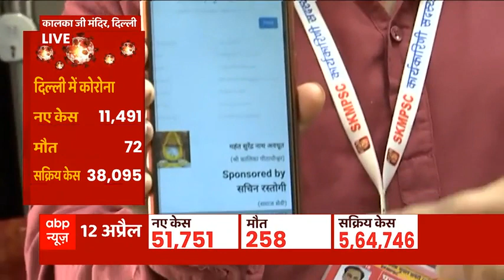Maharashtra में lockdown की आशंका के बीच लगातार बढ़ रही है स्टेशन पर भीड़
देशभर में कोरोना के बढ़ते मामलों के चलते हाहाकार मचा हुआ है. कोरोना की इस दूसरी लहर में सबसे खराब स्थिति महाराष्ट्र की है. महाराष्ट्र में पिछले कई दिनों से नए केस की संख्या 50 हजार से ज्यादा है. कोरोना से विकट होती इस गंभीर स्थिति से निपटने के लिए महाराष्ट्र सरकार लगातार कदम उठा रही है. जानकारी के मुताबिक 14 अप्रैल यानी कल से महाराष्ट्र में 14 दिन का लॉकडाउन भी लग सकता है.